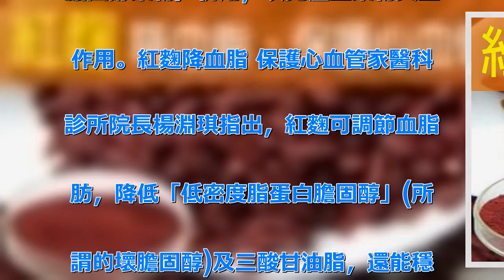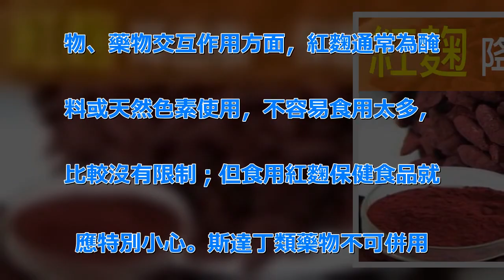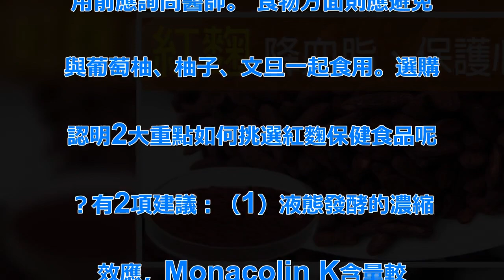「紅麴」專剋膽固醇！「五種食物」一起吃，血脂馬上降！ | 新闻24小时